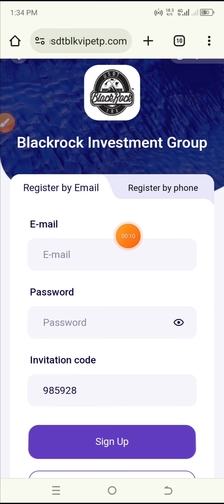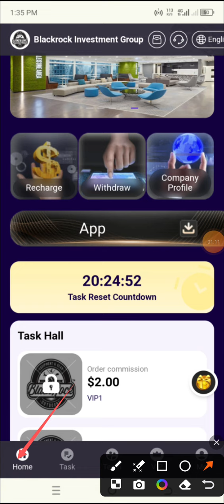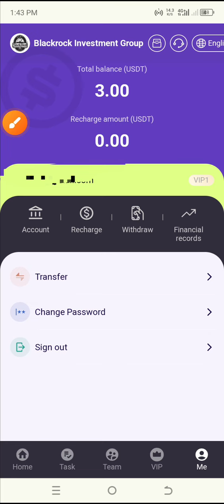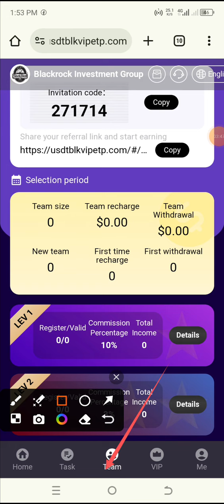New Usdt Mining Site | usdt earning site | trx usdt mining app | Cloud Mining | usdt investment Site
Blackrock combines global scale with local investment services capabilities to drive steady growth in key markets around the world.Blackrock has approximately 18,000 employees in offices in 36 countries and territories, serving clients in more than 100 countries and territories.Not only entrusted to the government and enterprises, but also to a wide range of institutional investors such as pension funds, sovereign wealth funds, insurance, banks, non-profit organizations and individual investors, leading risk management expertise and experience, committed to helping clients cope with risks and create sustainable returns

?? Accumulated store value 10 USDT activated VIP 1, daily income: 2 USDT,
?? Accumulated store value 60 USDT activated VIP 2, daily income: 15USDT,
?? Accumulated store value 260 USDT activated VIP 3, daily income: 66 USDT,
?? Accumulated store value 680 USDT activated VIP 4, daily income: 178 USDT,
?? Accumulated storage 2180 USDT activated VIP 5, daily income: 590 USDT,
?? Accumulated store value 4388 USDT activated VIP 6, daily income: 1254 USDT,
?? Accumulated stored value 6928 USDT activated VIP 7, daily income: 2162 USDT,
?? Accumulated storage value 16900 USDT activated VIP 8, daily income: 5452USDT,
?? Accumulated storage value 36039 USDT activated VIP 9, daily income: 14,000 USDT,
?? Accumulated store value 85800 USDT activated VIP 10, daily income: 39800 USDT,
?? Accumulated storage value 120,000 USDT activated VIP 11, daily income: 80,000 USDT,

YOUR RELATED QUARRIES 👇
earning app
crypto earning
free usdt
dollar free
earn dollar
usdt
100 payment proof online earning app 2024
100 per day earning app
best stablecoin
crypto investment
dollar app
dollar earn
dollar earning
earn bitcoin
earn btc
earn trx
earn usdt
earn usdt without investment
earning app

mining app
mining site
mining usdt
site
usdt site
usdt tether
usdt thunder
usdt wallet